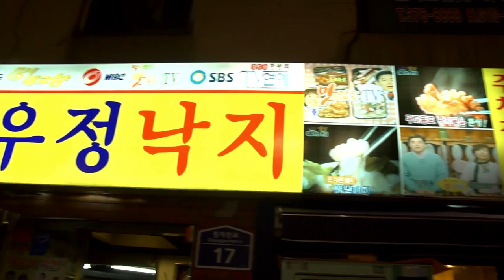TOURIST X TRAILER (Hosted by Al Galang. Directed by Juwan Chung)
Please Support our Kickstarter!!

Tourist X... A guerrilla travel show at its classiest.

Bringing the world together with the power of laughter. We travel the globe, explore far off lands, experience new exotic cultures, meet fascinating locals... then get drunk with those locals and film our host doing ridiculous shit for a stupid laugh.

We choose the city. You (the super fan) choose our fate. Upon announcing our next destination, we encourage our fans from around the globe, no... from across the universe, to send us suggestions of what they want to see us do. If it's crazy enough and funny enough, we'll F'n do it... Or die trying.

*We will literally sacrifice the reputation and/or safety of our host for the sake of the show.

The break down. It's a friggin' PILOT. No permits, no sound guy, no voice over, no budget. Just a camera, some beer and one man's urge to burn his face and ass off with the spiciest dish in Seoul.